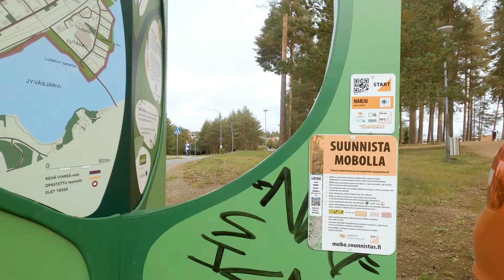4K Video walk in Mäki-Matti & Harju, Jyväskylä, Finland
Morning walk in Mäki-Matti and Harju areas.

Mäkimatti is one of the most beautiful neighborhoods in Jyväskylä. Next to Mäkimatti rises Harju (ridge in English) with it's paths, Harju Stadion and Vesilinna clocktower.

Shot with GoPro 8, Feiyutech G6 gimbal and Gitzo GM2541 Monopod.

((Sorry about wind sounds))

Videokävely Mäki-Matin ja Harjun alueella.

Mäki-Matin nimi johtuu Matti Matinpojasta (1806–1865), jolla oli paikalla Syrjälän talosta erotettu Paatelan torppa ennen kuin alueelle alkoi muodostua asutusta. Nimi Paatela vaihtui 1840-luvun kirkonkirjoissa Mäki-Matiksi ja laajeni lopulta tarkoittamaan koko Syrjälän aluetta. Kansan suussa nimi oli aikoinaan Mäk´Matti.

Huhu, jonka mukaan Mäki-Matti olisi nimetty sieltä palkinnoksi omakotitalon saaneen Matti Nykäsen mukaan, on kansanetymologia.

Jyväskylässä jo vuodesta 1905 toiminut Osuusliike Mäki-Matti oli yksi Suomen ensimmäisistä osuusliikkeistä. Osuusliike otti nimensä Mäki-Matin kaupunginosasta. (Wikipedia)